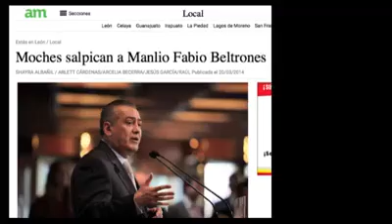No a la reelección de Manlio Fabio Beltrones